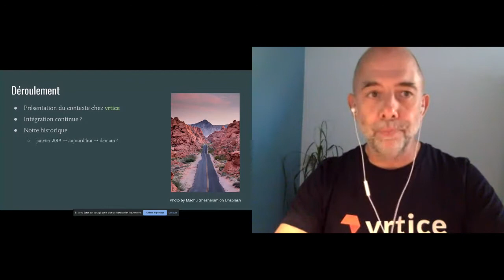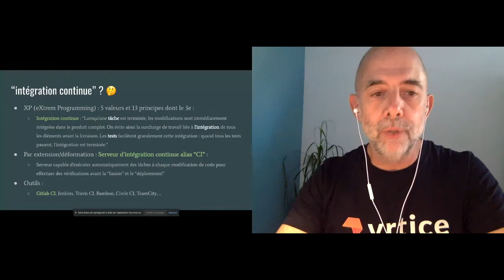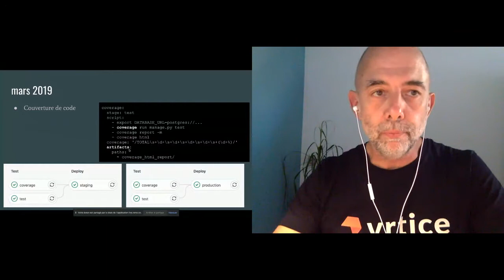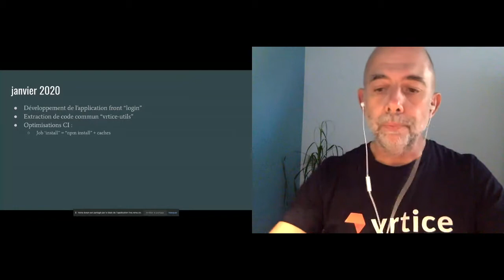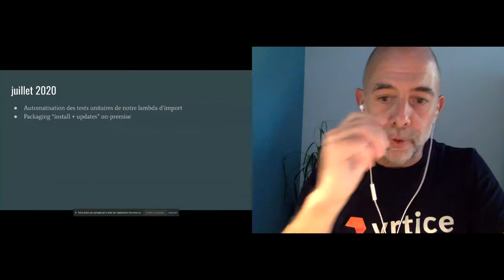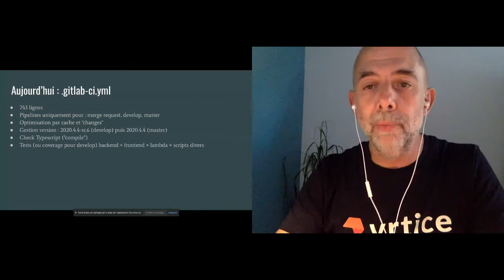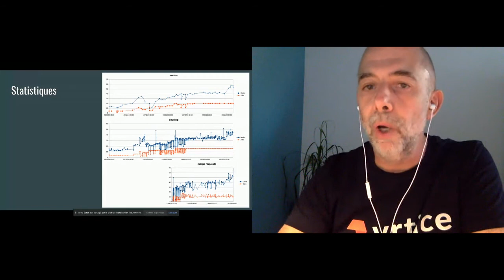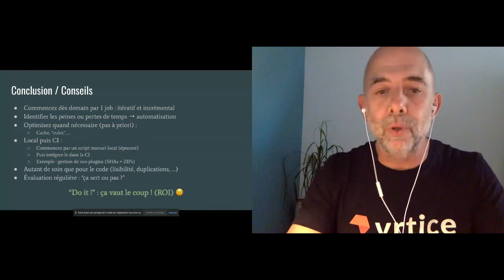[Agile Grenoble 2020] Intégration continue ? qualité et sérénité au quotidien !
Le développement agile doit être itératif et incrémental. Du côté de l’équipe technique, cela implique un code couvert par les tests qui sont joués régulièrement, mais également la capacité à construire (“builder”) et déployer son application aussi souvent que nécessaire. Et être sûr que cela s'est bien passé.
Je vous propose un retour d'expérience sur la mise en place chez *vrtice* d'outillages automatisés, sur base de Gitlab CI, depuis le tout premier job, en suivant les évolutions progressives sur un an, pour arriver à :
- des déploiements automatisés en staging, en prod, et de "review apps" pour chaque Merge Request
- bien sûr en passant par toutes les étapes de compilations, tests, build, sans oublier des tests “end-to-end” sur les apps déployées
- le versionning automatisé de notre produit (versions RC ou finales)
- et cerise sur le gâteau, la génération automatique d’archives d'installation ou de mise à jour de notre produit On-Premise avec Docker